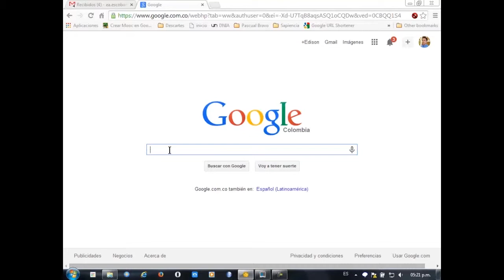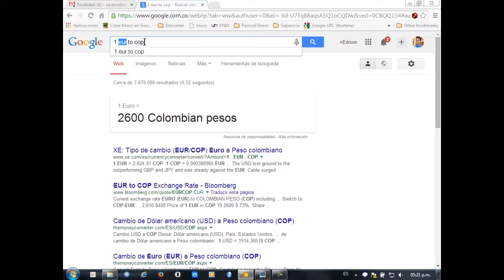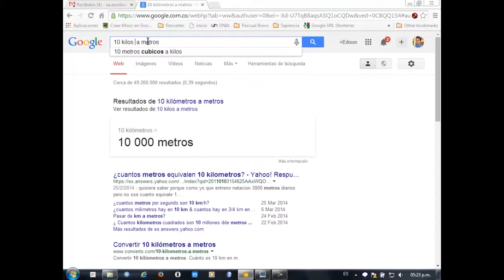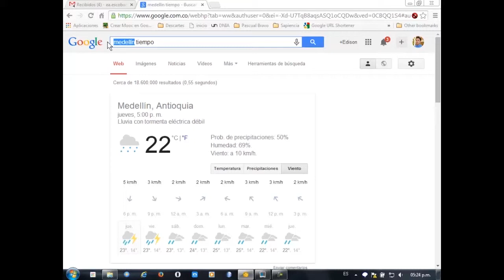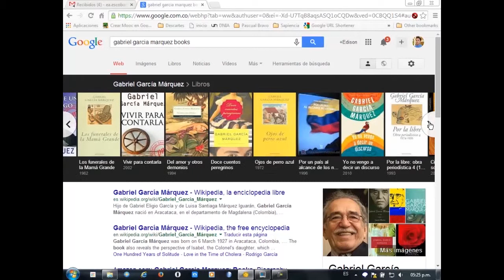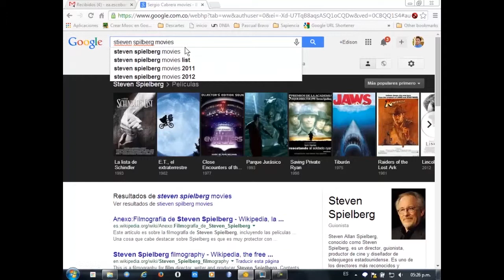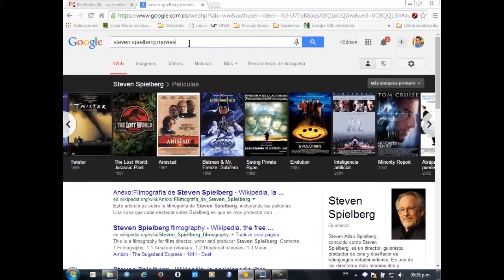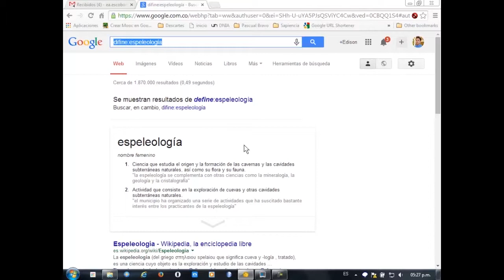Convierta el buscador en una ayuda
Al terminar de ver este video podrá usar el navegador como ayudante en diferentes operaciones básicas. Este video se hizo para el diplomado DICOMTIC en la Institución Universitaria Pascual Bravo.

ECNOLOGIA, INNOVACION, CULTURA Y VIDA